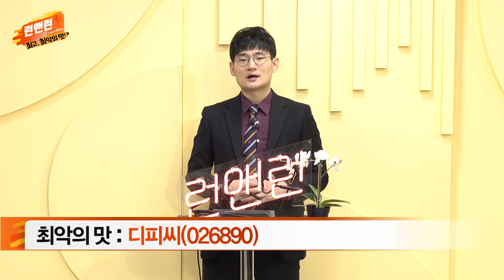디피씨(026890)... 스틱인베스트먼트 흡수합병 결정_최악의 맛_이데일리맵 오현진_런앤런 38회 (20211023)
디피씨(026890)
- 스틱인베스트먼트 흡수합병 결정
- 기대감 선반영에 따른 차익매물 출회
- 기존 제조사업부문 물적분할로 매각
- 20일 이평선 구간 주가 지지 기대